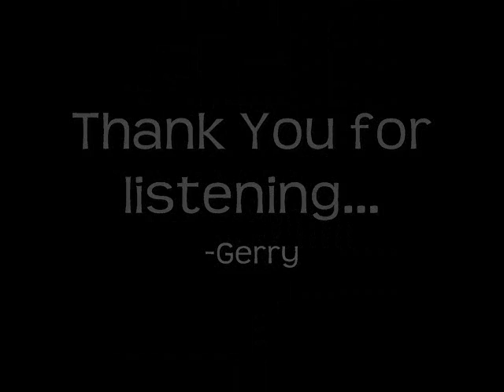Gerry - I Dont Know What's Real anymore...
A song that came to my head today.
It was almost instantaneous, like it was meant to be.

Lyrics:
I don't know what's real anymore,
and its driving me insane,
I don't know whats true anymore,
and its killing my brain,

I don't know whats real anymore
and its taking over me
I don't think I'll live anymore
Cuz its driving me crazy

The things that I've seen
that I've grown attached to
They will never be mine again

The things that I love ,
what I've been, that I've loved
They are gone, gone, gone,

I don't whats real anymore
and its driving me crazy
I don't know what true anymore
cuz my eyes, they now cant see

and its really killing me